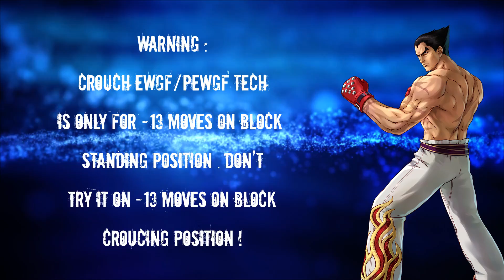Tekken 7-50+ Moves Punished With PEWGF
Demonstration of Kazuya's Punishment potential and Crouch Cancle into Pewgf/Ewgf was something new for me so i thought i might share it with everyone as well ! Enjoy